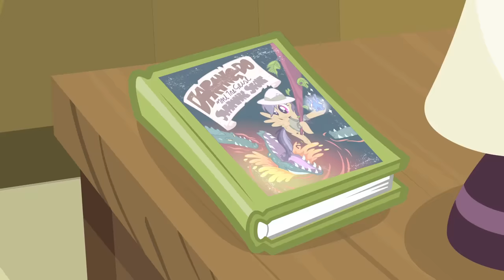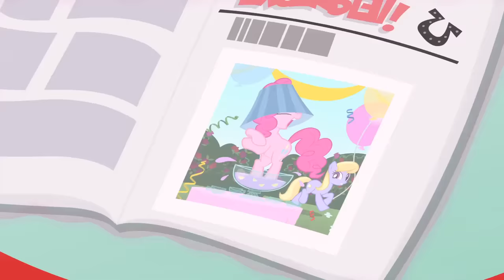Rainbow Dash at the Hospital | Friendship is Magic | MLP: FiM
My Little Pony | Rainbow Dash at the Hospital | My Little Pony Friendship is Magic | MLP: FiM
My Little Pony Read and Weep